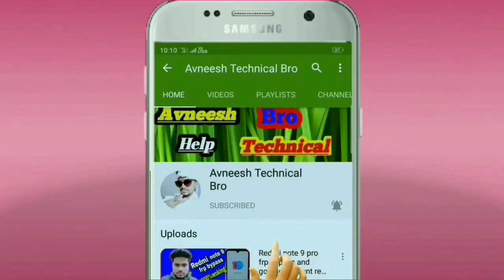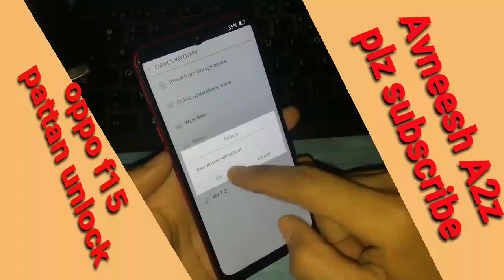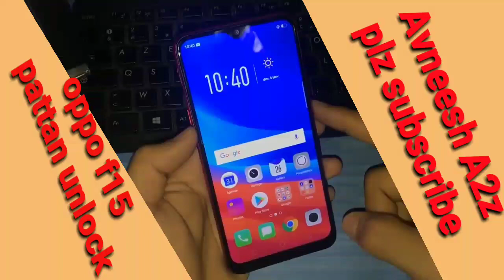Oppo f15 hard reset password unlock.how to hard reset pin password pattern oppo f15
how to hard reset oppo f15
oppo f15 hard kese karain
oppo f15 lock kese todain
oppo f15 pin pattern password unlock solution remove bypass kese karain
oppo mobile hard reset kese karate hain

dosto

Achhi lage to

Camment

Jarur Karin

Plz plz plz plz plz plz plz pl

Hi dost

dosto is video Main mane btay h oppo f15 pattan unlock karna solution

achhi lage

 jaru karain